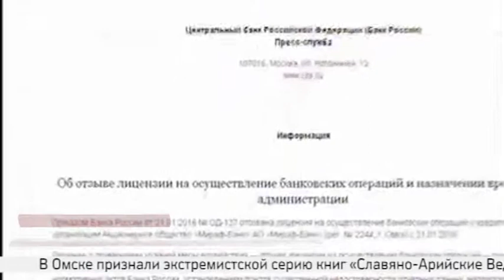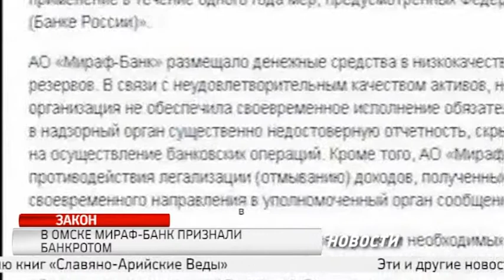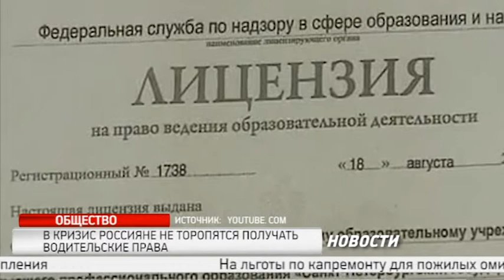НДС 1360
Новости РИА "НДС" от 25 февраля 2016 года
В выпуске:
- В Омске обжаловали прекращение уголовного дела в отношении убитого Виктора Берга
— Россияне боятся войны и экономических проблем
— В Омске «Мираф-Банк» признали банкротом
- Обзор прессы.